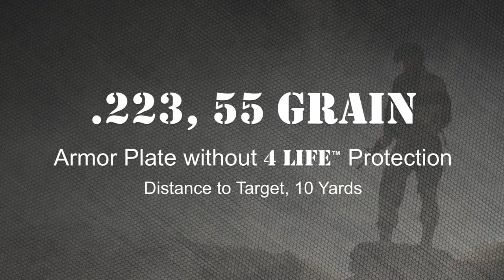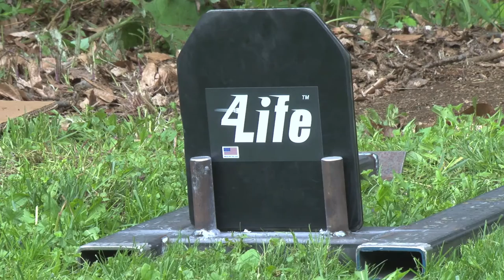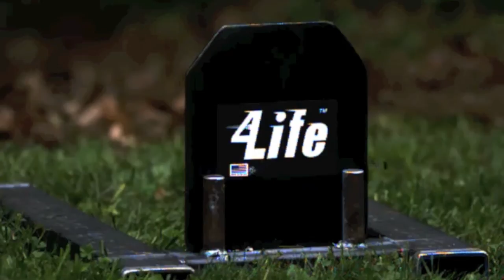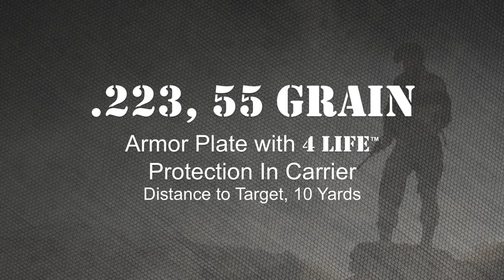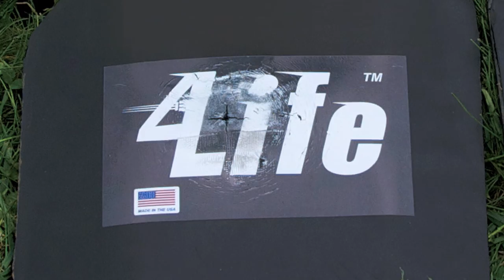4LIFE™ Armor - Ballistic Protection System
4LIFE™ is an AR500 steel-based ballistic protection system with 9 key features that differentiate it from any other system.

Before explaining how 4LIFE™ BPS (ballistic protection system) works, it is important to understand what a stand-alone rifle-resistant plate system should do. It should prevent penetration of a high-speed projectile up to .30 cal (308), the largest personal battle rifle caliber most commonly used from entering the thoracic cavity defeat .308 cal.

Some plates do this by absorbing energy the projectile impacts the plate - the plate collapses and deforms and defeats the projectile. What about the person wearing it? Isn't that energy transferred through the plate and the deformation translates to blunt force trauma resulting in;

1) Broken Ribs
2) Broken Sternum
3) Bruised internal organs

And is that plate reusable? No... this is a one-hit-wonder.

4LIFE™ BPS can stop .308 with AR500 with little to no deformation this is nothing new.

What's new is what the 4LIFE™ BPS system does with the projectile after impact. The problem with a high-speed projectile meeting an immovable object is that the projectile is going to break apart. Producers of AR500 armor plates have been using PEXAN coatings to capture these pieces known as "spall". These coatings are designed as truck bed liners and undercoatings. They work well for their intended purpose but do not hold up as a "nonspalling" compound.

Here is where 4LIFE™ BPS shines, we have integrated a ballistic neoprene coating to our plates that actually capture the projectile.

1) projectile penetrates the Neoprene
2) projectile impacts the plate
3) depending on velocity and type of projectile ( low velocity is usually contained whole) (high velocity the spall is contained) it is contained between the steel and ballistic neoprene.

This is accomplished by using a high-temperature, resistant industrial adhesive so that it does not break down due to energy transfer (heat from impact) as quickly as inferior adhesives.

The 9 key features;

1) 1/4" AR500 steel
2) Linen impregnated ballistic neoprene
3) High temperature resistant Industrial adhesive bonding agent
4) Front shooter cut with extra relief on the dominant side for 45-degree rotation of firearm or using larger butt stock style weapons without interference from the plate or carrier.
5) Front plates are curved for better comfort and maneuverability.
6) Backplates are flat so that there is no unnecessary injury to shoulder blades if knocked on the back. They are also shooter cut allowing for full shoulder rotation.
7) Side plates are 6" wide x 8" high curved allowing for optimal protection from impact to the rib cage under the upper arm region.
8) Standard sizes are 10" x 12" and 11" x 14" both available in right and left hand shooter cut. - 10" x 12" front 9.07 lbs - 10" x 12" back 9.30 lbs - 11" x 14" front 12.3 lbs - 11" x 14" back 12.5 lbs - 6" x 8" sides 3.8 lbs each

4LIFE™
Delta Plaza

Proprietors Joe Cerio and Jeff Shulkin

InterTest, Inc.